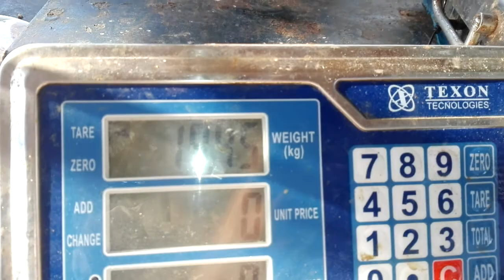VIDEO: 38.9 LIBRAS!.. Primera Posición Categoría Mayor Peso!.. """$3.150.000 EN EFECTIVO"""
VIDEO: 38.9 LIBRAS!.. Don Alejandro Abaunza Primera Posición Categoría Mayor Peso!..
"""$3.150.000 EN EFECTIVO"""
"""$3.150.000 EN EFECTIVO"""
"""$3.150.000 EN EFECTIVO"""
+ UNA INSCRIPCIÓN PARA PARTICIPAR GRATIS Felicitaciones!..🤑